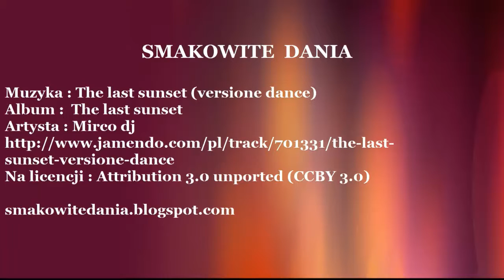Ciasto przekładaniec truskawkowy - Jak zrobić - [Smakowite Dania]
Pyszne i proste do zrobienia ciasto bez pieczenia z truskawkami idealne smakuje w upalne letnie dni. Słodycz biszkoptów przełamana jest lekko kwaskowatym smakiem truskawek i kisielu . A przygotowanie ciasta jest jak zawsze bardzo proste.